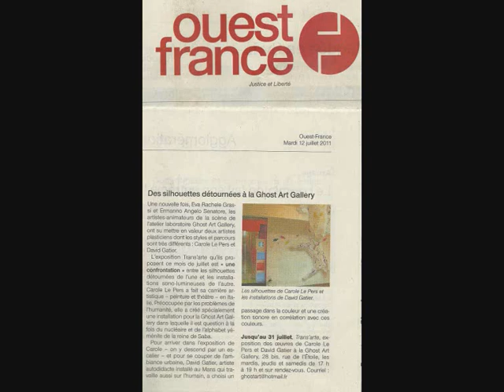GHOST ART GALLERY TRANS'ARTE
GHOST ART GALLERY EVA RACHELE GRASSI ET ERMANNO ANGELO SENATORE-
Vidéo documentation Expo:Trans'arte Carole Le Pers-David Gatier
Ghost Art Gallery
28 Bis Rue de l'Etoile
72000 Le Mans